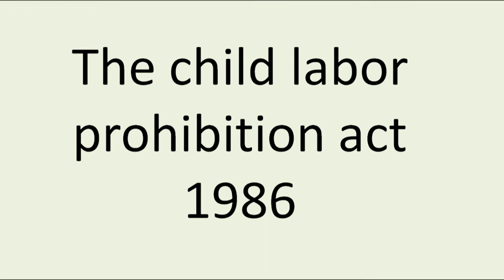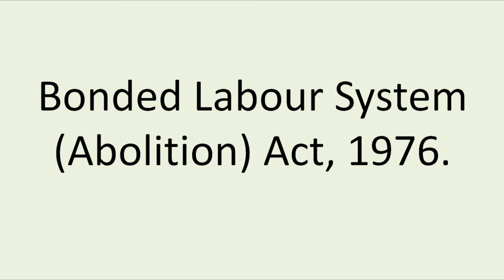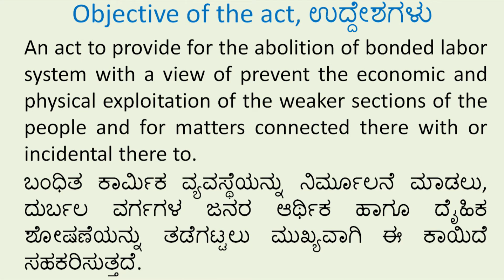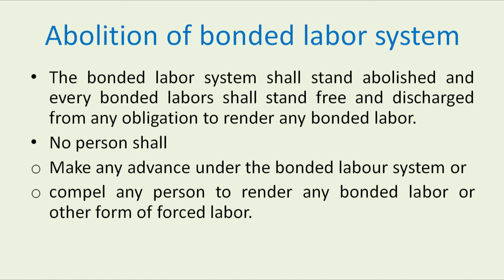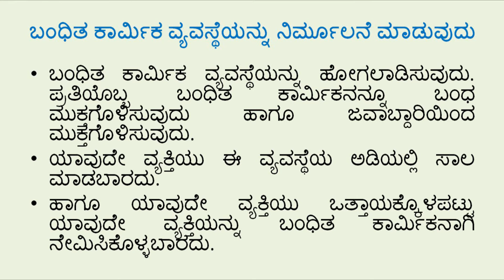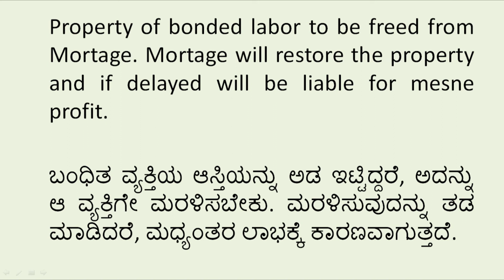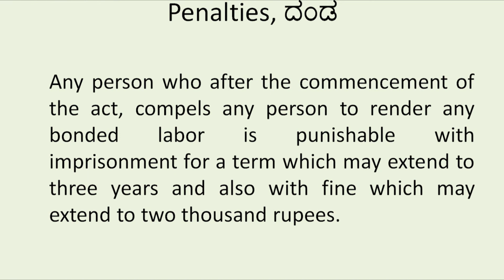Lectur by Suvarchala Ambekar B S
Video Class by Suvarchala Ambekar B S , lecturer, Dept of Social Work , Kateel Ashok Pai Memorial Institute,Shivamogga